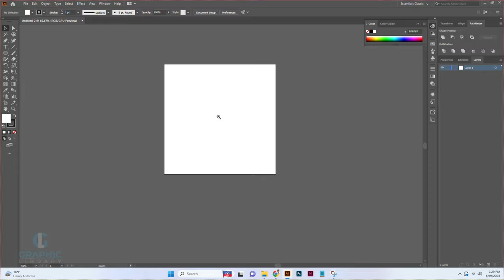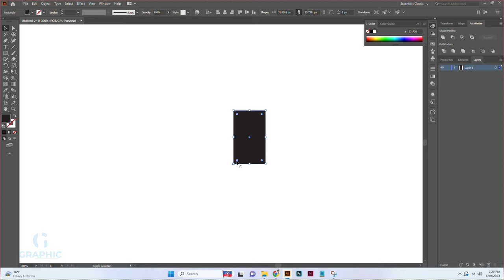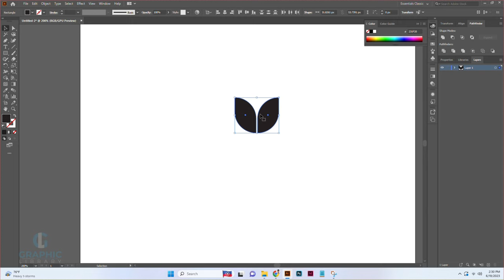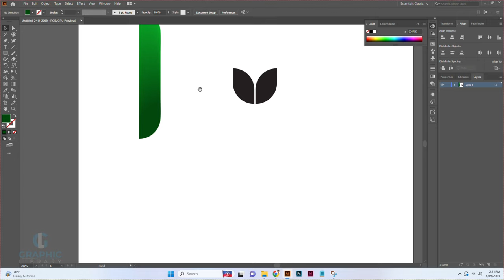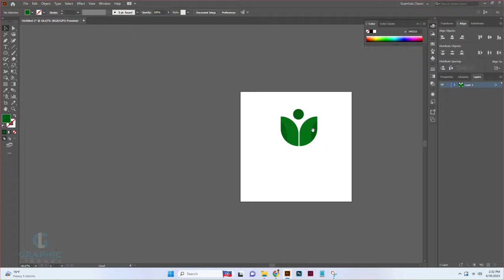New Logo Design Create In Illustrator - Graphic Library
I am available on phone from 10:00-18:00